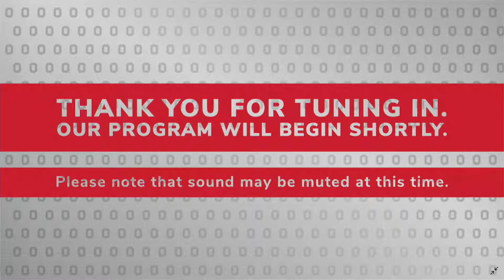Guest artist recital: Aglow Trio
Aglow Trio is an oboe, flute and piano trio with the mission of promoting the music of female composers. One of the works presented in this recital, Coping, was written by their oboist, Alyssa Morris, who is herself an accomplished composer. The program also features selections by Bill Douglas, Esther Scliar, Grace Baugher, Madeline Dring and Christopher Caliendo.

Access the digital Concert program before, during or after the performance.